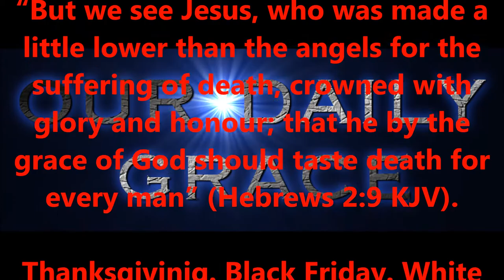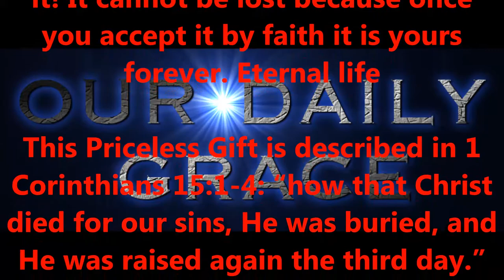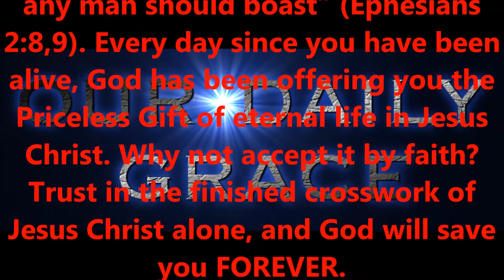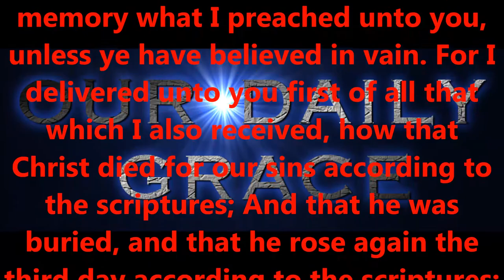MAN'S GIFTS VS "THE GIFT"